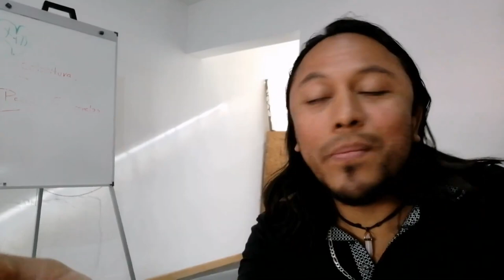Immersion in Mexico- It begins! Next Course: 4th July LightSpeed Spanish